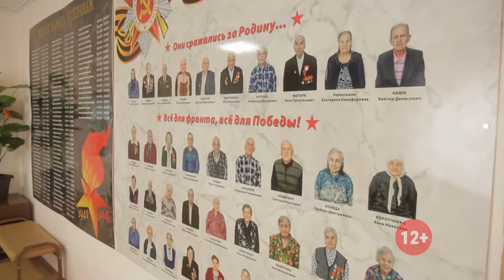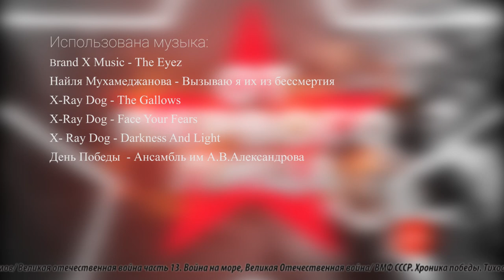Проект «От первого лица» Иван Макарович Дмитриенко.